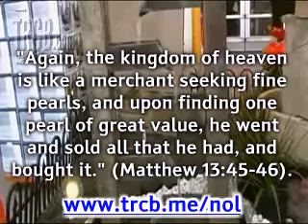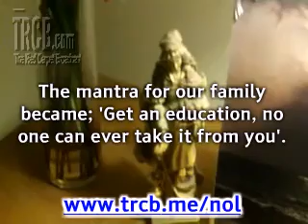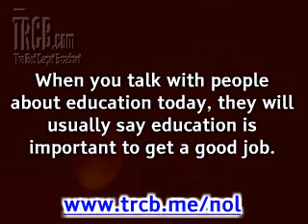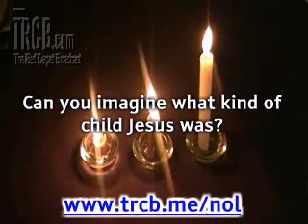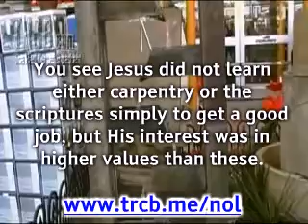The Pearl Of Wisdom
- I can remember looking at my grandfathers hands.  The inside of them were rough like leather.  His hands were very large and strong.  Indeed, there was no animal, horse, bull or boar that he could not handle.